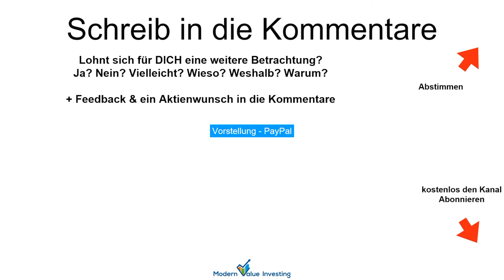PayPal - Chartanalyse - Modern Value Investing